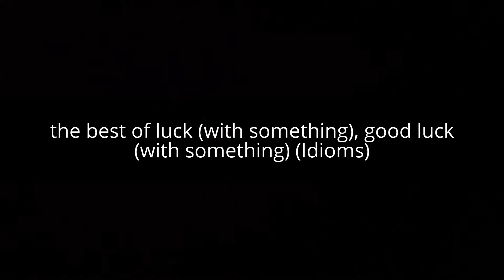the best of luck (with something), good luck (with something) (Idioms)